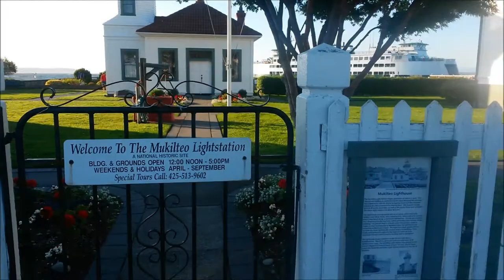Mukilteo Lighthouse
608 Front St.
Mukilteo, WA  98275